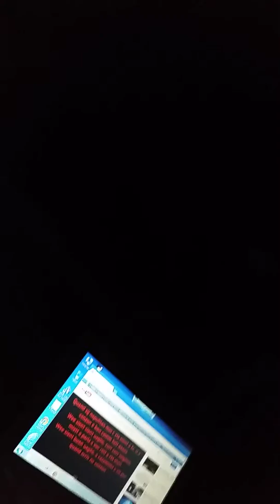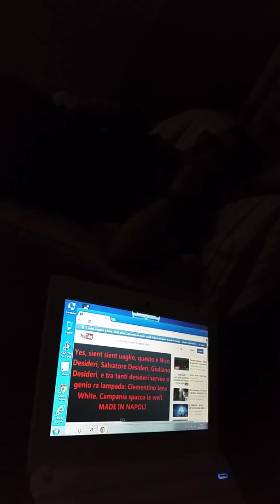Tommy il verzone